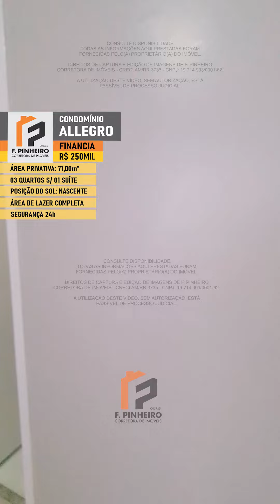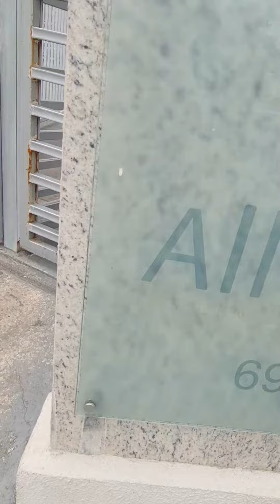(Venda) Condomínio Allegro - 03 quartos (01 suíte) - Nascente - R$ 250mil (Financia)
--- INFORMAÇÕES DETALHADAS DO IMÓVEL:
- Condomínio: Laranjeiras Village
- Endereço: R. Paraopeba, 135 - Flores, Manaus - AM (Acesso pela Torquato, Max Teixeira e Parque 10)
-  Apartamento nascente, 3º andar (02 lances de escadas) super ventilado, com 71,00m²;
- 03 quartos sendo 01 suíte, sala de estar/jantar, cozinha, varanda, 02 banheiros (Social e suíte) e área de serviço
- 01 vaga de garagem (descoberta) próxima à porta do bloco;
- Bloco com câmera de monitoramento na entrada principal;
- Condomínio: Segurança/portaria 24h, piscinas adulto e infantil, academia, churrasqueira, playground, salão de jogos, campo de areia, quadra poliesportiva e salão de festas.
Próximo do supermercado DB, Baratão da carne, centro de exame de direção do Detran, Bemol, Centro comercial com diversas opções de comércio.

VALORES (Aceita financiamento e FGTS):
- Venda: R$ 250mil
- Taxa de condomínio: R$ 430,00 (Incluso água e gás)
- IPTU: A confirmar
- Entrada mínima para financiamento: 20%

OBSERVAÇÕES:
- Você pode compor renda com qualquer pessoa;
- Você pode usar seu FGTS como entrada;
- Para saber os valores exatos de entrada, renda e parcelas podemos fazer uma simulação de financiamento sem compromisso.
- Tem dúvidas sobre financiamento? Fale com a gente, nós aprovamos seu crédito!

CONTATO (Ligações e whatsapp):
- F. Pinheiro Corretora de Imóveis
- Creci AM/RR: 3735
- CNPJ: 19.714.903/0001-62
- Endereço: Av. Álvaro Maia, 2357, Adrianópolis, Edifício Corporate Trade, sala 704, Manaus/Am
- Conheça um pouco do nosso trabalho: (Insta) FpinheiroCorretora